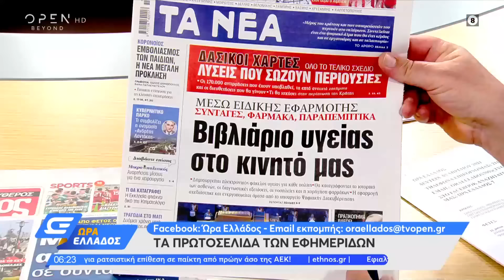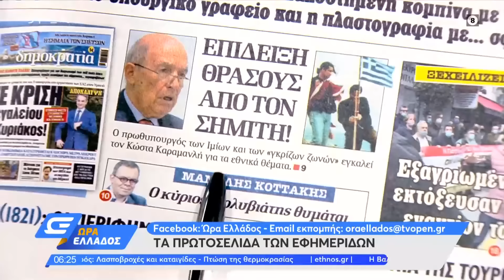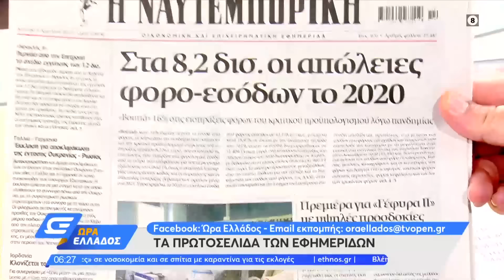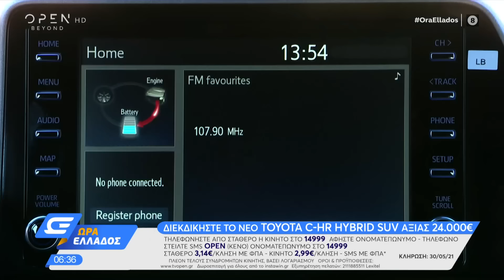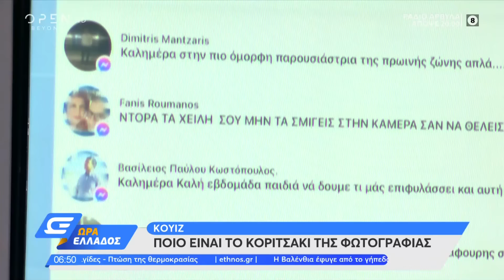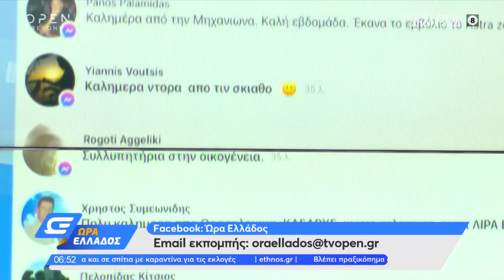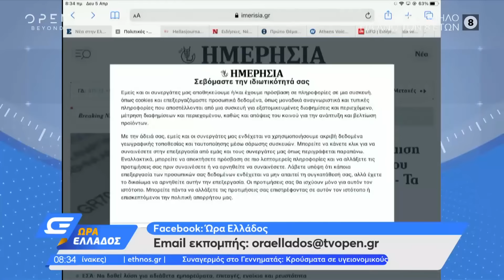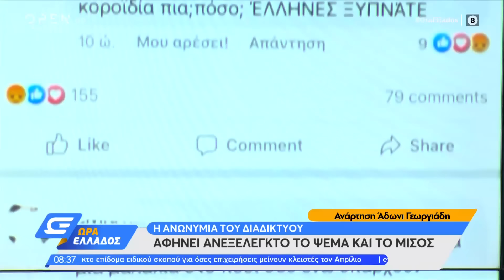Ώρα Ελλάδος 05/04/2021 | OPEN TV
Πως θα στέλνουμε το sms για αγορές στα καταστήματα αλλά και η αγανάκτηση για το μη άνοιγμα σε Θεσσαλονίκη, Αχαΐα και Κοζάνη. Το έκτακτο επίδομα ειδικού σκοπού για όσες επιχειρήσεις μείνουν κλειστές τον Απρίλιο. Ζωντανά στον Άκη Παυλόπουλο και την Ντόρα Κουτροκόη μίλησαν ο περιφερειάρχης Αττικής, Γιώργος Πατούλης, ο διευθυντής του ΕΣΥ, Ανάργυρος Μαριόλης, ο πρύτανης του ΑΠΘ, Νίκος Παπαϊωάννου, η υφυπουργός Μετανάστευσης, Σοφία Βούλτεψη και ο γραμματέας του ΣΥΡΙΖΑ, Δημήτρης Τζανακόπουλος.